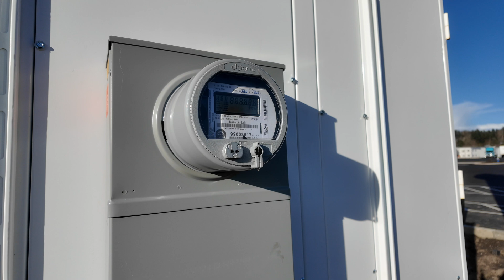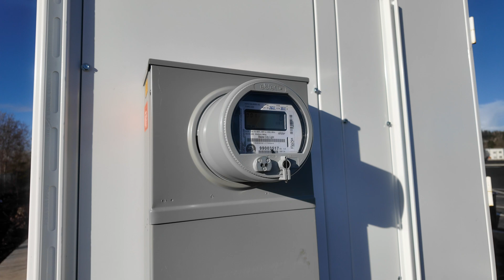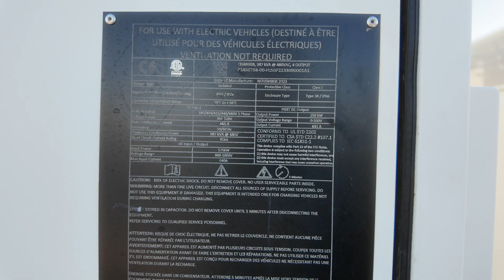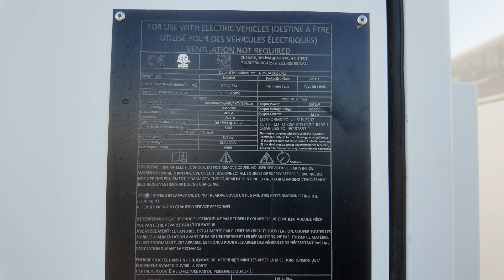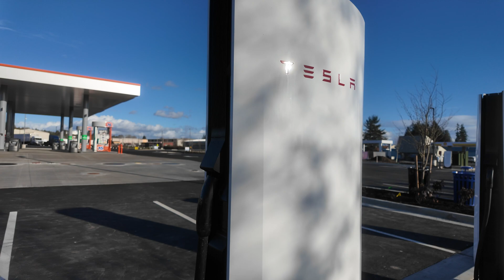Confirming Blaine, WA V4 Supercharger Specs | CCS EV Compatibility + Cybertruck Sighting! Part 2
Welcome back, EV enthusiasts! Join me as we revisit the Blaine, WA Supercharger station to delve deeper into the specifications of the latest upgrades.

In this video, I'll provide firsthand confirmation of the Version 4 Supercharger specs, ensuring you have all the details on the charging speeds.

Join me on this electrifying adventure as we explore the cutting-edge technology of Tesla Superchargers and catch a glimpse of the future with the Cybertruck. 🌱.

* CABINET INFO for all the label nerds
Date Of Manufacture: November 2023
Charger, 387 kVA @ 480VAC, 4 Output
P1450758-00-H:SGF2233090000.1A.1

POST DC OUTPUT
Output power: 250kW
Output voltage range: 0-500v
Output Current: 631A

CHARGE TYPE INFO
Ingress protection range (cabinet/cooling): IP66 / IP2x
Operating temperature  range: -30c to +50c

AC INPUT
Volts Nominl: 380/400/415/440/480V 3 Phase
Voltage range: 360-528v
Maximum Continuous Current: 465A
Frequency: 50/60 Hz
Maximum Continuous  Power: 387kVA @ 480V
Short Circuit Current Rating: 85kA

DC INPUT
Input Power: 575kW
Voltage Range: 880-1000V
Max Input Current: 640A

We will be putting out a part 2 with additional info. So look out for that.

T E S L A  R E F E R R A L  L I N K   ⤵

F O L L O W  U S  O N  I N S T A G R A M ⤵

DJI Pocket 3
iPhone 13Pro Max
DJI Mic 2

L I S T E N  T O  O U R   P O D C A S T  O N ⤵